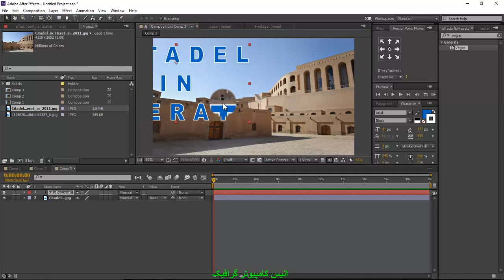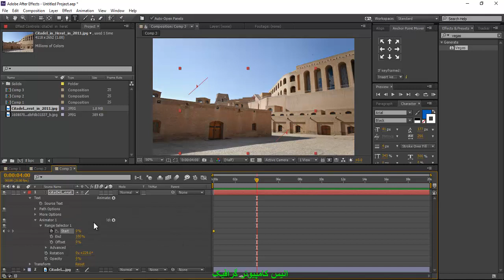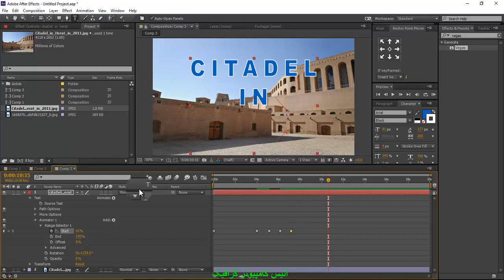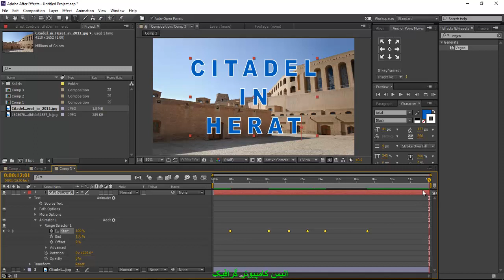How to create text animation in AE CC without plugin or text explosion